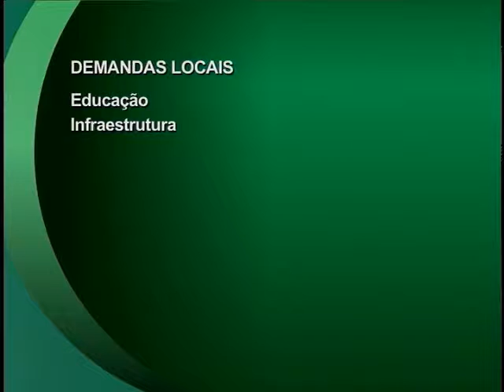Tv Feevale - Tv Feevale Notícias - Orçamento Participativo 2012 em Novo Hamburgo